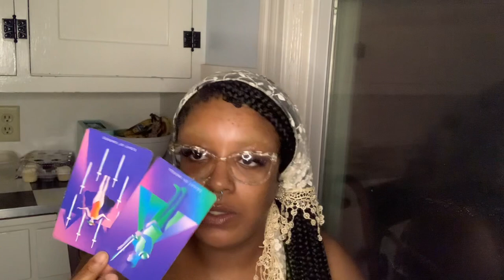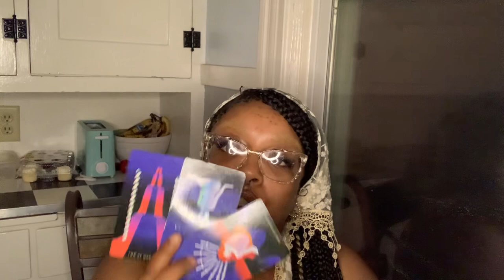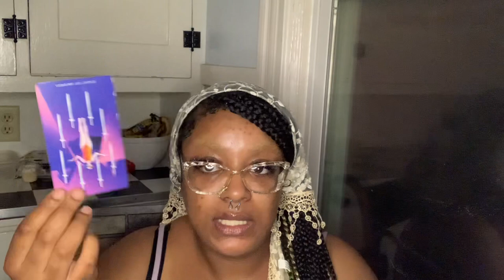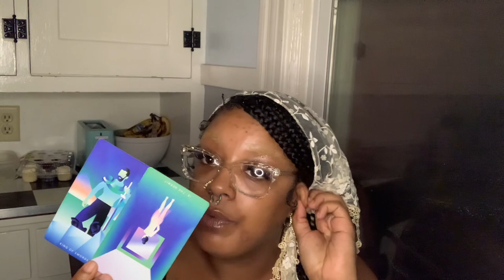aries ♈️ you both want something different| September’23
This is a general reading, be sure to check your Venus sign since this reading is pertaining to love 💗

Prices 💲
•$75 for up to 15 minutes of unlimited questions/areas of interest
•$100 for up to 30 minutes of unlimited questions/areas of interest

‼️NO PHONE READINGS, all readings will be sent as a voice memo to your e-mail AFTER payment is sent‼️